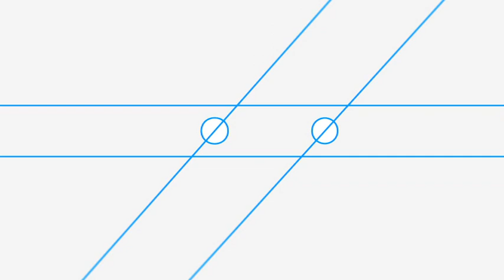Zorita - Carlos Zorita Diaz/ Clyster of the World